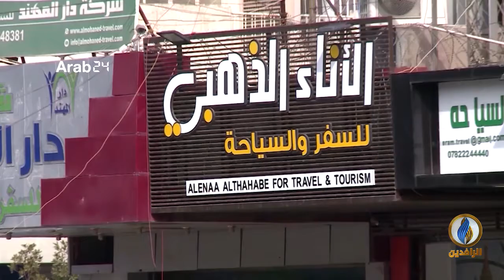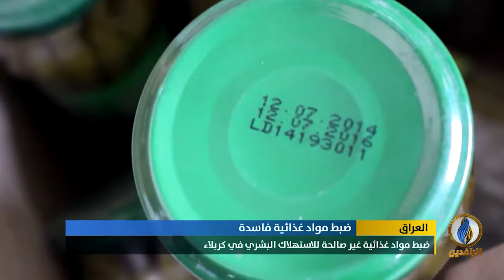أبرز الأخبار الاقتصادية على قناة_الرافدين ليوم الأحد في